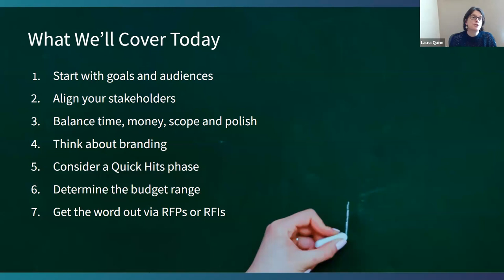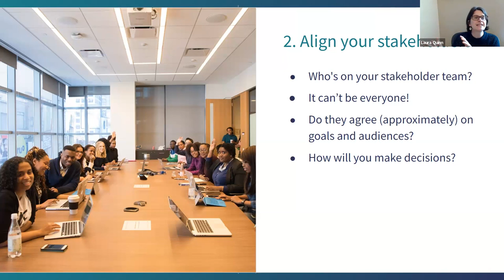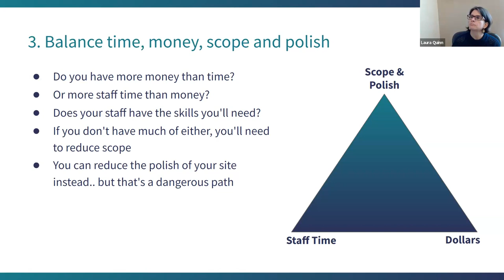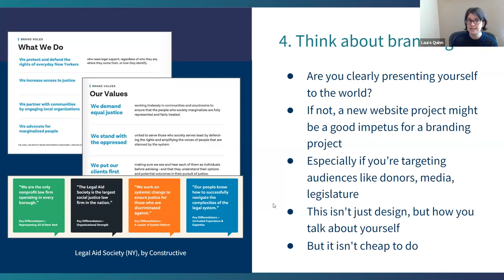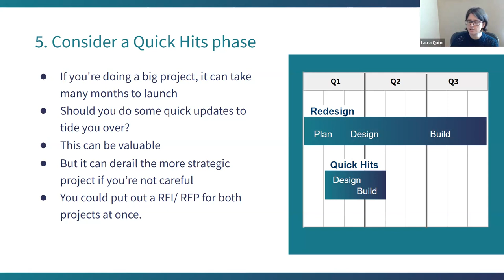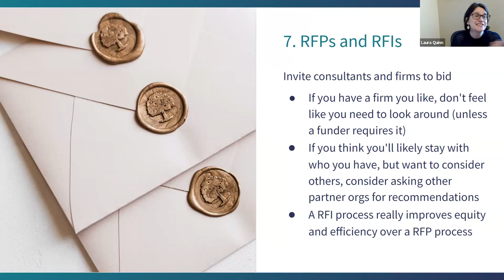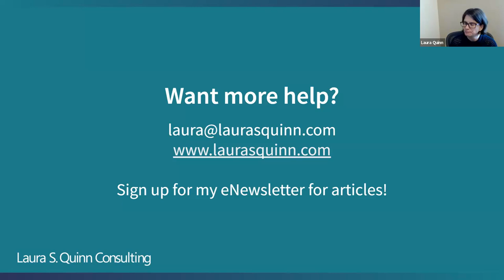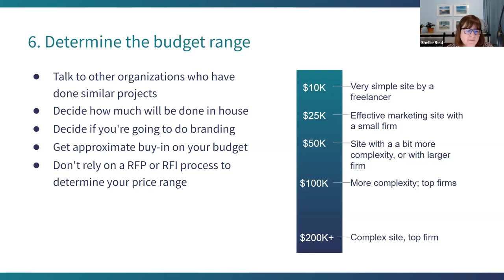Planning for Website Projects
During this short, fast paced session Laura S. Quinn provided some tips and best practices to help begin the process of planning out a website build or upgrade.